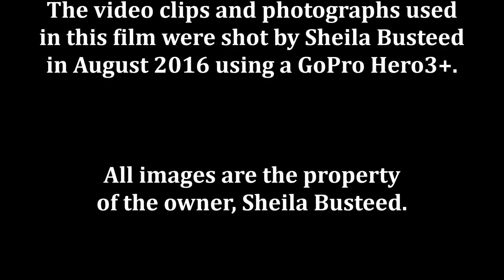My Highland Adventure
This travel-themed short film follows me during a day trip exploring the Western Highlands of Scotland. I joined a small group for the excursion, which was organized by Discover Scotland Tours. This trip in particular, which took place in August 2016, is called "Oban, Western Highlands, Lochs, Castles & Glencoe." It offers a great mix of history, culture, majestic landscapes, and familiar set locations for famous films and TV shows.